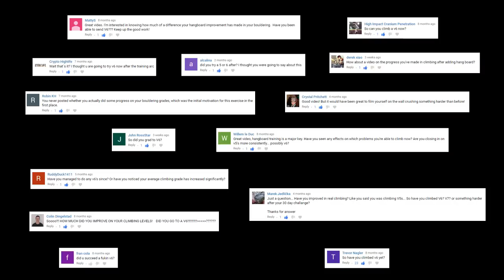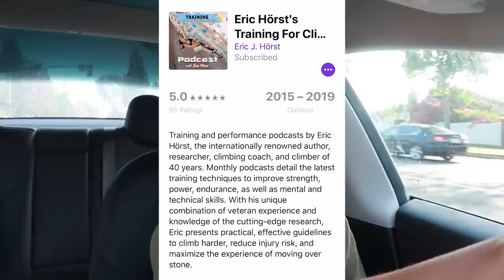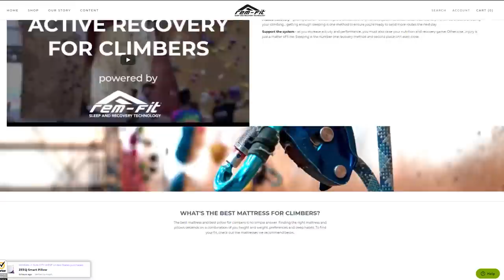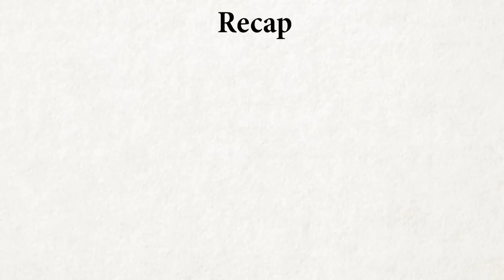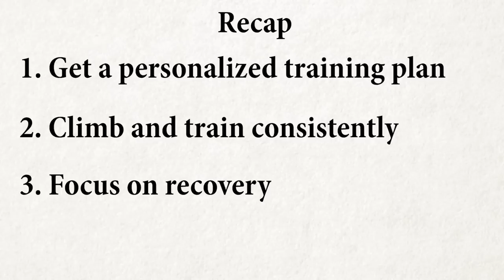How I Broke Through a 7-Year Plateau to Climb My First V7 (7A+)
Are you stuck and not progressing in climbing? Don’t worry. You are not alone. I recently broke through a 7-year plateau and here are some tips that worked for me!

My Climbing/Workout Gear
Climbing Shoes
Climbing Tape
Foam Roller
Weight Belt
Lacrosse Balls
Doorway pull up bar
Freestanding pull up bar
Resistance band

My Apparel
Flip Flops

My Filming Gear
Main Camera
Budget Main Camera
Action Camera
Wireless Microphone
Wired Microphone
Video Editing Software
Memory Card for Main Camera
Memory Card for Action Camera
Memory Card to USB Adapter